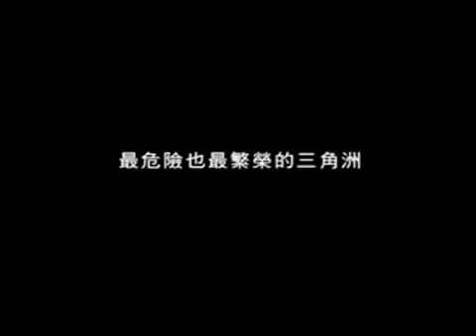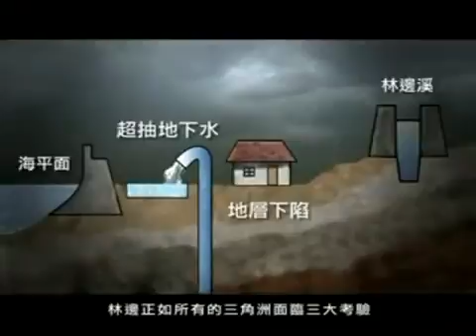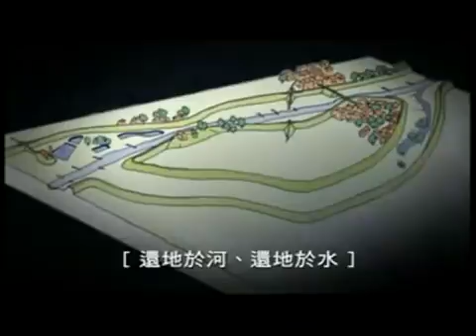【±2℃ 正負二度C】 8-6 給我們的下一代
台灣：描述全球暖化對台灣的影響，
「±2℃－台灣必須面對的真相紀錄片」，02/22（一）晚間開始播放。

由陳文茜、孫大偉監製，獲得台灣重量級企業領袖
鴻海董事長郭台銘、聯發科董事長蔡明介、華碩董事長施崇棠、
廣達董事長林百里、台達電董事長鄭崇華、
趨勢科技創辦人張明正與裕隆汽車董事長嚴凱泰等人各出資200萬元，
以行動支持拍攝計畫，國內外多位氣候專家擔任顧問，
知名插畫家幾米無償提供作品，讓執行團隊運用；
由台灣的媒體名人陳文茜發起、製作的「±2℃－台灣必須面對的真相紀錄片」，
是第一部從台灣觀點出發的全球暖化紀錄片，描述全球暖化對台灣這塊土地的影響。